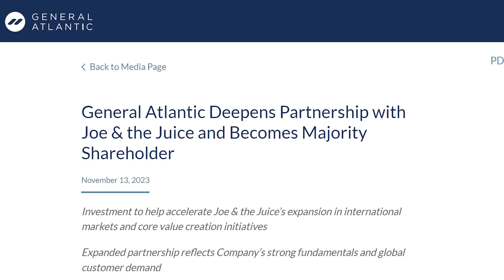GLOBAL EXPANSION ALERT: GA's major investment in JOE & THE JUICE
Joe & the Juice Revolution! Embark on a journey into the dynamic landscape of the beverage industry with our video, where we dissect the monumental move made by General Atlantic. In a significant leap from their prior minority investment in 2016, General Atlantic has acquired a majority interest in the rapidly expanding and beloved beverage chain, Joe & the Juice. This acquisition, explored in-depth throughout the video, is strategically designed to propel Joe & the Juice into a new era of global expansion by opening more international stores and bolstering its online presence. Viewers will gain insights into the expected innovations that this partnership promises, aiming to elevate the customer experience and revitalize the brand. Additionally, the video delves into the financial aspects of the deal, emphasizing General Atlantic's commitment to reducing debt and fortifying Joe & the Juice's financial standing. As the narrative unfolds, viewers are encouraged to share their perspectives on this transformative development, sparking a collective conversation on the potential impact of General Atlantic's move on the future trajectory of Joe & the Juice.

Ready to dive into the world of beverage franchising?
Discover new possibilities towards your entrepreneurial independence.
Take our Biz Quiz right now and filter through more than 10,000 business opportunities.

00:00 Introduction
00:18 About Joe & the Juice
00:47 General Atlantic interested in Joe & the Juice
01:07 Joe & the Juice Global Expansion
01:16 Online Brand Growth
01:25 Joe & the Juice Franchises
02:13 Conclusion